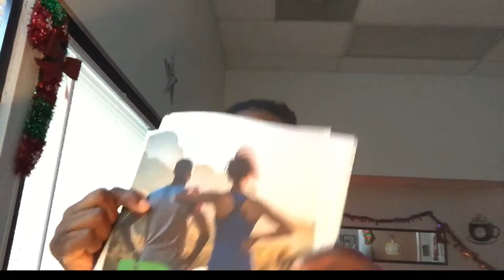90 Day Transformation update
Halfway through my 90 day weight loss challenge.